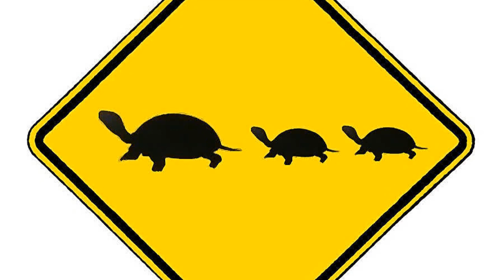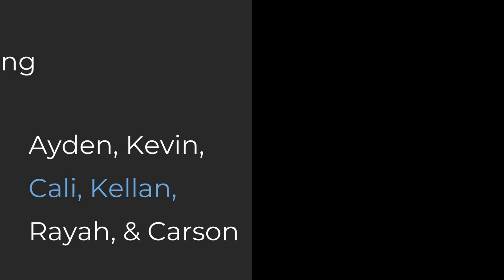Turtles Nesting by Mrs. Hick's Grade 4/5 Class | Turtle Guardians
Hear from Mrs. Hick's Grade 4/5 class (2021) as they teach us about turtle nesting in Ontario.

The Turtle Guardians Curriculum features lesson plans and teachings about turtles in every subject of the Ontario Elementary School Curriculum. To find lesson plans, and more information please head on over to our

Share your stories about turtles and nature with us over on Turtle Stories